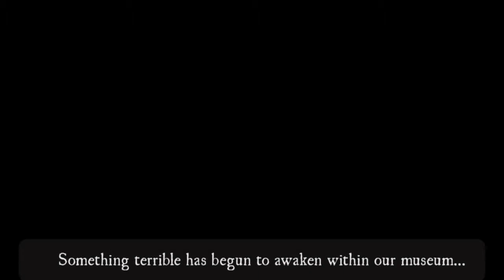Let's Go Crazy - Elder Sign - Part 4 - The Sloth of Tsathoggua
Tsathoggua is the laziest of the ancient ones. It sleeps most of the time, which isn't unlike a lot of the others. The difference is that it largely prefers to sleep. If you wake it up, it will eat you unless you have a sacrifice to offer it. Unfortunately, the sloth of this old makes this a bit of a headache to deal with.